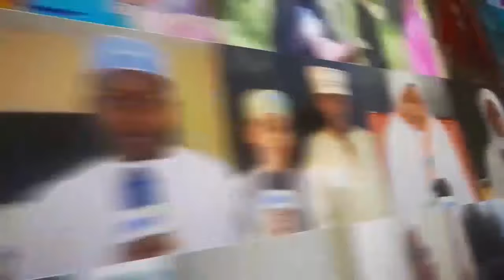FEDHA ZA KIGENI ZAPOTEA TANZANIA